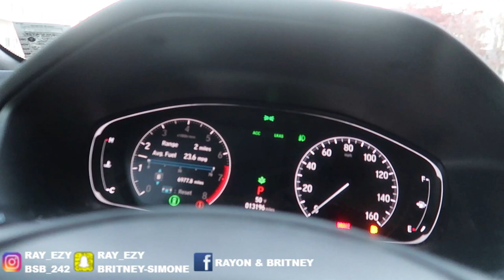COMING HOME SMELLING LIKE ANOTHER WOMAN PRANK ON FIANCE!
TEAMRAYON This was hilarious this went completely left!